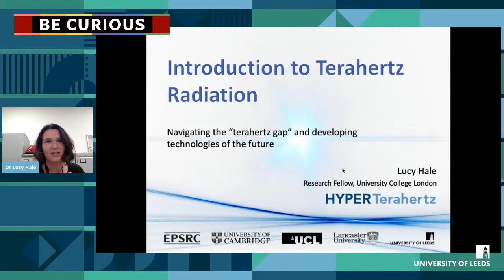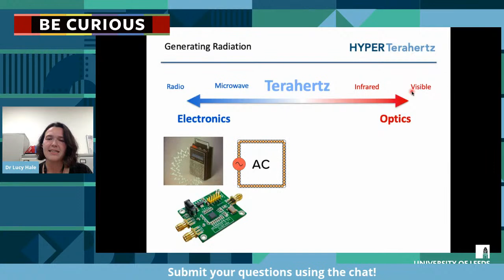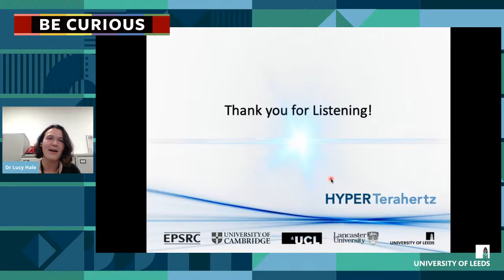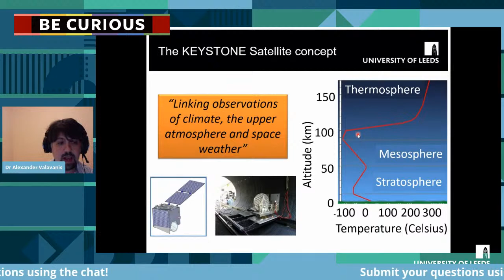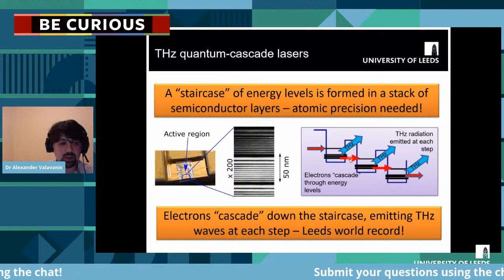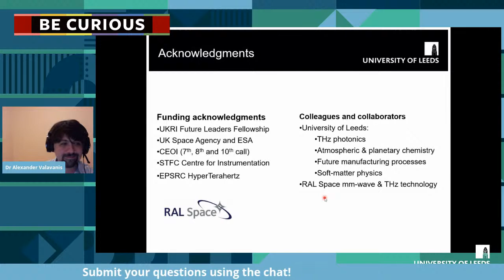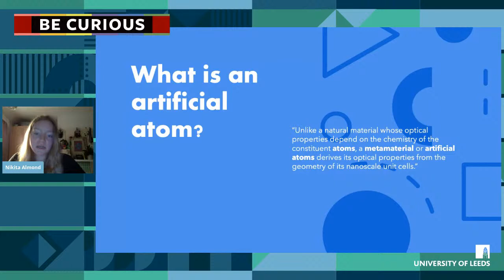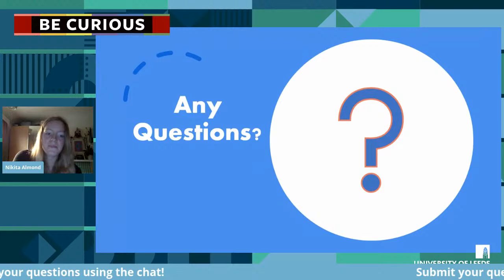Be Curious LATES: Terahertz Technology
You’ve heard of microwaves, X-rays and infra-red, but what about terahertz?

For over 100 years, scientists and engineers have harnessed different types of electromagnetic radiation to produce technologies with societal benefit, but terahertz has not been as well exploited so far. So, what can it do?

Learn about the exciting possibilities of terahertz and how in the future it could be useful in a wide range of fields – from medicine to arts and heritage.

We’ll delve a little deeper into some of its possible uses, from allowing us to see more of our galaxy and improve our understanding of the Earth’s climate, to helping us better study materials, save energy and create the materials and electronics of the future.

Speakers: Eleanor Nuttall, Lucy Hale (University College London), Nikita Almond (University of Cambridge).

Be Curious is the University of Leeds' annual research open event, which aims to showcase how research at Leeds is making a world of difference to people’s lives.
With a jam-packed programme of family events and a brand-new series of Be Curious LATES for grown ups, there's something for everyone!

Follow the fun on Twitter with BeCurious21